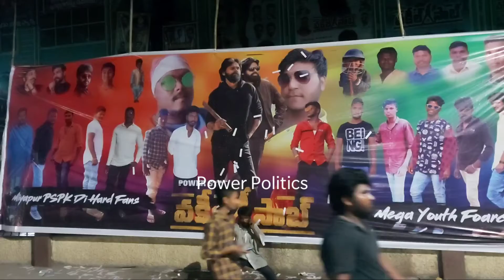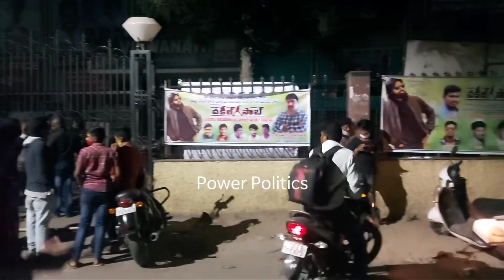థియేటర్ దగ్గర వకీల్ సాబ్ ఫాన్స్ సందడి | VakeelSaab # PawanKalyan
థియేటర్ దగ్గర వకీల్ సాబ్ ఫాన్స్ సందడి |